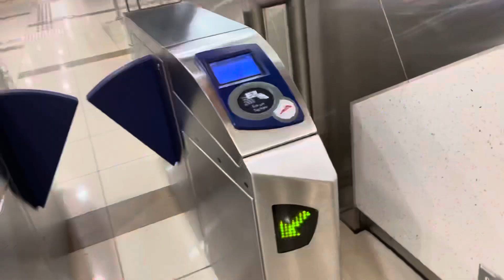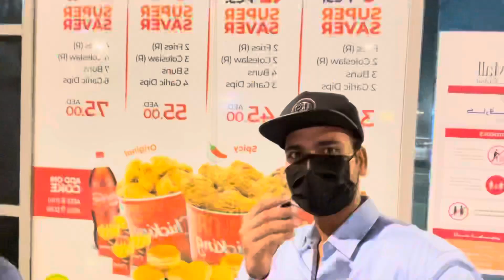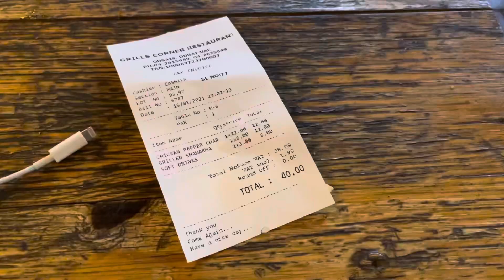Century mall এ গিয়ে বোকা সেজে গেলাম mood off😣😣DUBAI UAE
Century mall Dubai mall